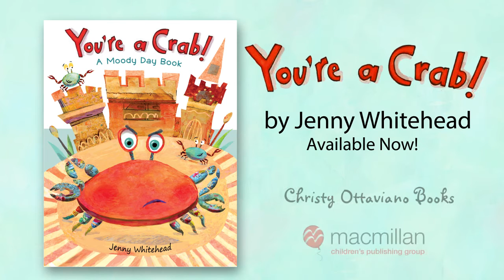YOU'RE A CRAB by Jenny Whitehead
Some days, it's easy to feel friendly or funny or silly. But other days, it's easier to feel mad or mean or snappy--in other words, to be a crab.

In this accessible introduction to moods and feelings, children will meet an underwater world full of friendly creatures, including a little crab whose changing moods show that it's okay to have days when you're feeling a little bit under the weather. Things will turn around soon enough!